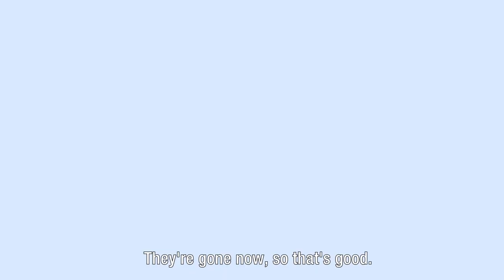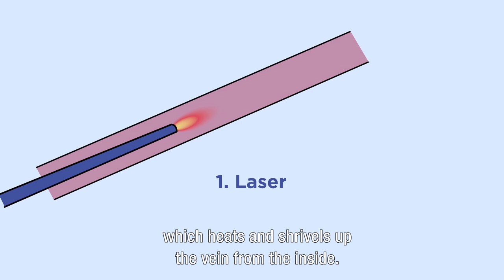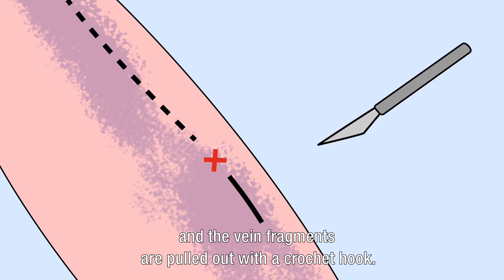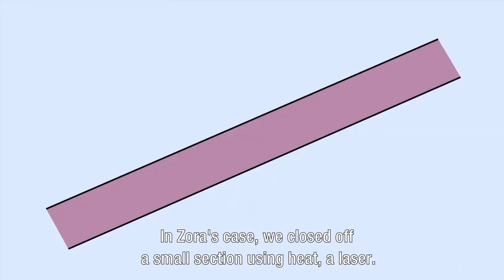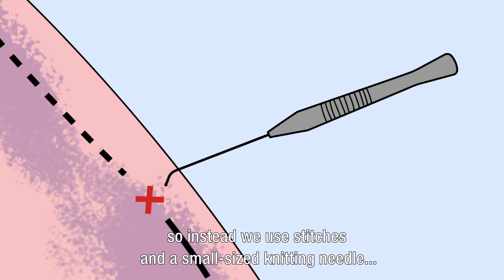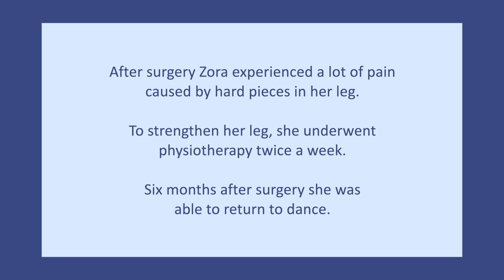Documentary: treatment of embryonic vein in 14 year old KTS patient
In this mini-documentary, 14-year-old Zora undergoes treatment of her embryonic vein, an extra built-up blood vessel which many KTS patients have. In the summer of 2020 she got treated at the Radboudumc hospital in Nijmegen and takes us with her.

Dr. Bas Verhoeven, surgeon Radboudumc, and Dr. Carine van der Vleuten, dermatologist Radboudumc, talk about KTS and the treatment methods for these special veins.

KTS is one of the rare PIK3ca Related Overgrowth Syndromes. This video was made by patient organization Hevas